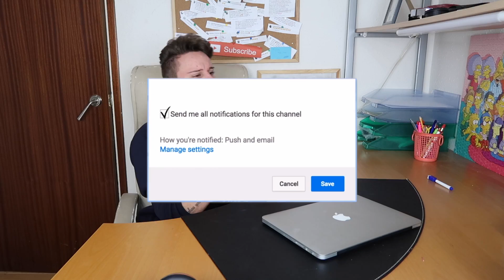Los "3 DORITOS DESPUÉS" más IMPRESIONANTES de MIS SEGUIDORES 😱*impactado*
Hola Gintonic🍸!
¿Segunda parte? Dale mucho muchooo amor!!

Musical.ly☞@gianlucagen97

Recuerda que de domingo a jueves hay NUEVO VIDEO a las 21:00, hasta mañana y no bebas mucho!